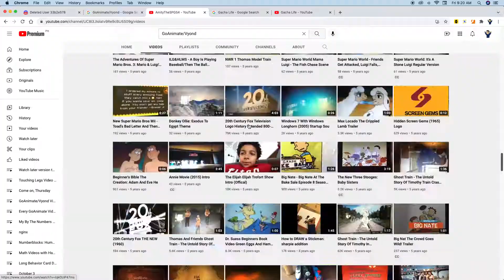Shout Out To AmityTheSPGS4